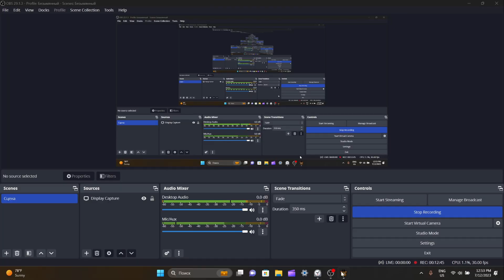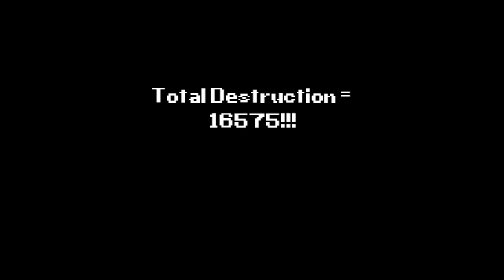I MADE IT TO NIGHT 6, AND PURPLE GUY CAME BACK OUT OF NOWHERE AND KILLED ME! || Mechanism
In Today's video, I played Mechanism. Today, I actually managed to make it to Night 6. I did a lot of things. I finally beat purple guy, figured out you could open cabinets, encountered Baby as a very speedy NPC, and found some switches, vents, etc. The highest streak was on Night 6, where after I beat Purple Guy and was exploring a bit, I found another closet. After opening it, PURPLE GUY JUMPED AND KILLED ME. Now, I think this is tied to an ending where if you kill all the Purple Guys, you get some other conclusion. The worst thing is I made progress, so I'll have to return.